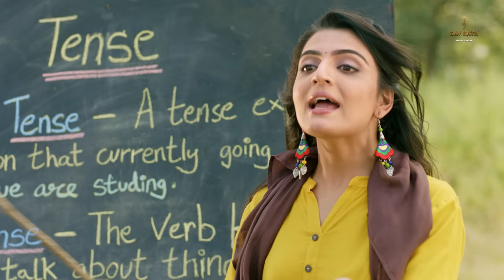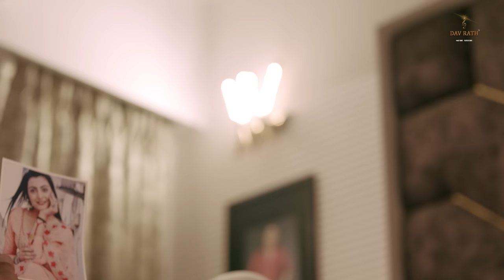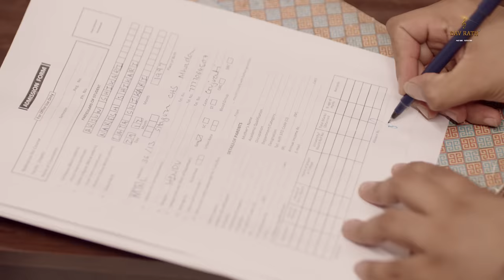Song:Dheere Dheere Dil (Official Video) | Paras Thakral | Swati Sharma| Aena Khanna| Dav Rath Films.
Song: “Dheere Dheere Dil” is the Latest hindi track, produced by Mr. Deepak Khanna under the brand name Dav Rath Films on his official Youtube Channel Dav Rath Films, Dheere Dheere Dil song features Paras Thakral, Swati Sharma and Aena Khanna. Mr. Harry Narwariyaa (Harish) has done an amazing job with his directing skills and experience. This Beautiful song is Composed and sung by Souvik Kabi, and the lyrics are penned by Sangita Singhh. The song ‘Dheere Dheere Dil’ is capable of touching your heart and you will fall in love with this song.

Cast: Paras Thakral, Swati Sharma, Aena Khanna
Singers: Souvik Kabi
Lyrics: Sangita Singhh.
Producer: Deepak Khanna
Executive Producer: Sunita Khanna
Director: Harry Narwariyaa (Harish)
Music Label: Dav Rath Films Private Limited
Official Youtube Channel: Dav Rath Films

Video Credits:
Video Director: Harry Narwariyaa (Harish)
DOP: Ravi K Yadav
2nd DOP: Ravi Thakur
Focus Puller: Altaf Anwar Khan
Art Director: Chandrakant Manekar
Assistant Director: Arjun Naresh Shikari
Assistant Director: Sanjay Prashad
Editor: Indarjeet Singh Deol
Drone Footage: Rajan Choudhary
Behind The Scenes and Poster Stills: Jenil Vanani

PARAS THAKRAL’S TEAM:
Costume Designer : Khushboo Chaubey
Assistant Stylist : Khushi Pandey
Hair Stylist : Pooja Rathod
Makeup : Krishna Rajput

SWATI SHARMA'S TEAM
Makeup : Krishna Rajput

AENA KHANNA'S TEAM
Makeup : Krishna Rajput

VINAY SINGH RAJPOOT TEAM:
Makeup : Krishna Rajput

Also…

Production Controller : Deepak Singh
Production Manager : Karan Bhadke
Light Equipments: Jitendra Mishra
Crane Operator: Gufran Sheikh
Spot Incharge: Ahmad Sheikh
AAD: Pradeep Rawat
Refreshment: Riddhi Food
Juniors Coordinator : Guddu Suri

DI & VFX AFTER STUDIO
Camera Equipments : Deepika Video
Post Production : Indarjeet Singh Deol
Locations : Mumbai

Special Thanks 👏

Original Song Name: Dheere Dheere Dil
Original Singer and Composer: Souvik Kabi
Lyrics: Sangita Singhh.
Original Label: Dav Rath Films